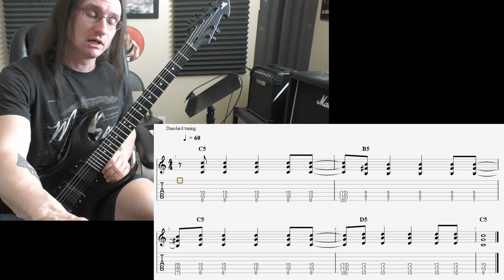Rich W. Video Recap 3-28-21